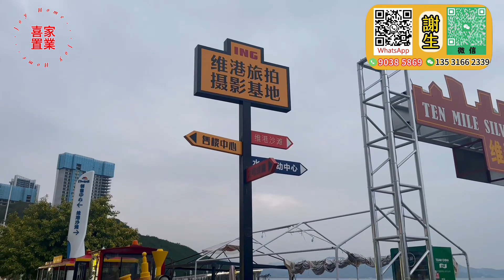住喺十里銀灘周邊有咩好玩嘅？維港灣銷售冠軍畀你建議，一起嚟睇下喇！兩房起一線海景單位 精裝交付 5500+/方 送全屋家私+喜家10月活動X部冷氣+55寸大液晶電視機#惠州筍盤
喜家置業專享家電贈送活動
1.購買三房送55寸大液晶電視+三部冷氣
2.購買兩房送55寸大液晶電視+兩部冷氣
3.購買一房送55寸大液晶電視+一部冷氣

1.全港人團隊（更了解港人需要）
2.免費接送包餐及酒店！（支持大灣區各大口岸、機場、高鐵站、汽車站接送）
3.專業意見、獨家中肯分析（樓盤缺點、區域優勢，投資概念）
4.24小時在綫專業客服，解決您的售後問題
5.免費代收樓、驗樓、售後裝修、傢私定制、代收郵件服務
6.房屋託管、酒店包租、維護服務
7.專業匯款服務（包括海外）